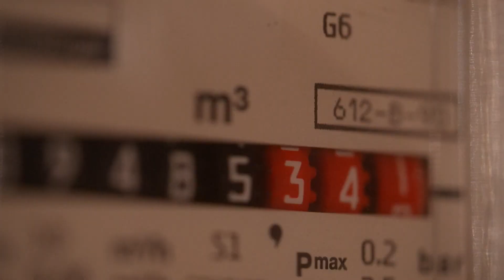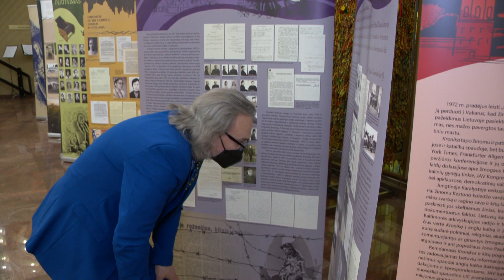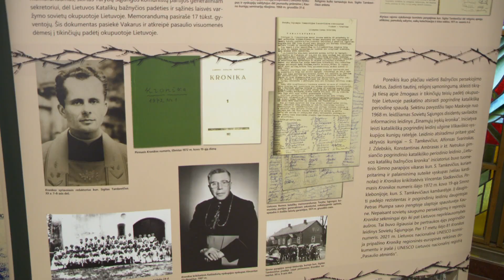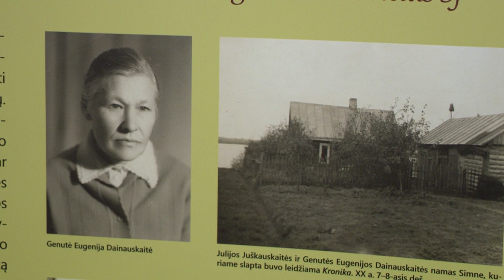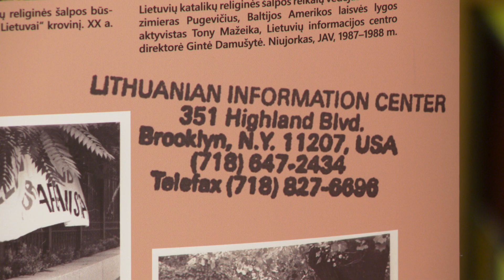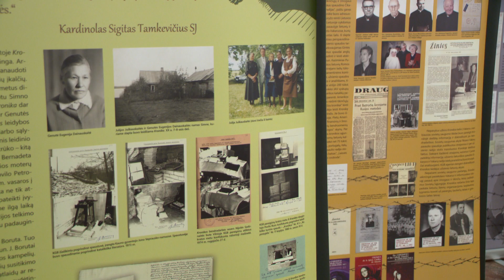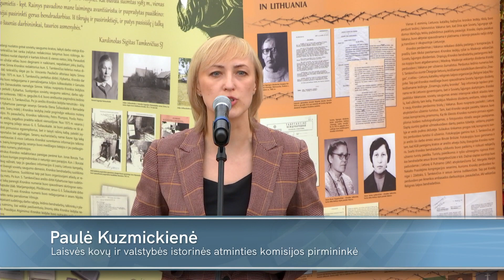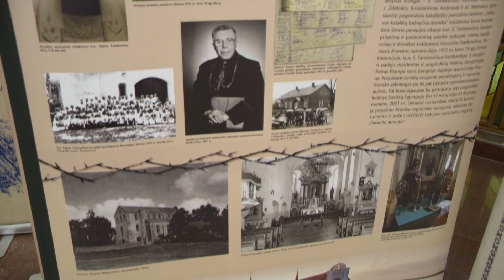2022-03-28 „Seimo savaitė“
➤ Seimo Pirmininkė apie apsilankymą karo niokojamoje Ukrainoje:  „Ukrainiečiai dabar, būtent šią akimirką, aukojasi dėl mūsų visų bei Europos laisvės“.
➤Seimui sudarius galimybę laisvas gyvenamąsias patalpas Seimo viešbutyje panaudoti teikiant pagalbą nuo karo nukentėjusiems ukrainiečiams, Seimo kanceliarijos darbuotojai sunešė karo pabėgėliams būtiniausių daiktų, reikalingų  įsikurti.
➤Šauliams Seimas suteikė daugiau teisių.
➤Seimas paragino sustabdyti Rusijos ir Baltarusijos dalyvavimą UNESCO.
➤Seimo nariai kviečia Vyriausybę atsisakyti agresorių energetinių resursų.
➤Tarptautinio Kalinausko forumo dalyviai Kremliaus agresiją  įvardijo kaip karinį nusikaltimą, pasisakė už nuolatinį ginkluotės tiekimą Ukrainai ir „ryžtingus laisvojo pasaulio veiksmus“, garantuojant humanitarinę pagalbą bei apsaugant branduolinius Ukrainos objektus.
➤Seime apsilankiusiai Taivano verslo atstovų delegacijai  pristatytos investicijų Lietuvoje galimybės aukštųjų technologijų srityje.
➤Ilgiausiai be pertraukos ėjusiam pogrindžio leidiniui Sovietų Sąjungoje „Lietuvos katalikų bažnyčios kronikai“–  50 metų.
➤Žaibo šachmatų varžybose „Seimo taurė“ atiteko šešiolikmečiui vilniečiui Nikitai Posaškovui.

Redaktorė Saulė Gedrimaitė, filmavo Ričardas Davainis ir Robertas Zamaris, montažas Artūro Semakino.